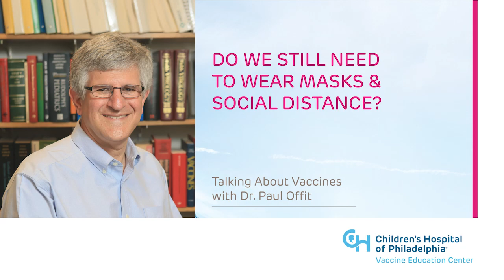Do We Still Need to Wear Masks and Social Distance? | Children’s Hospital of Philadelphia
Masks and social distancing were critical for keeping people healthy before we had treatments and vaccines to protect us against COVID-19. Now, people wonder if they still need to use such measures. In this video, Dr. Paul Offit discusses the bigger picture, addressing how to approach decision-making related to any respiratory illness, not just COVID-19, and considerations related to the role of COVID-19 at-home testing in the decision-making process. For example, he explains that anyone with respiratory symptoms, such as congestion, cough, runny nose or fever, should stay home, and if they need to go out in public, they should mask to limit the spread of the virus, whether it’s influenza, parainfluenza, respiratory syncytial virus (RSV), or COVID-19. Lastly, he provides a context for consideration related to the harm that can be caused by some of these respiratory viruses, including rates of hospitalization and death.

For information about vaccines and vaccine safety,